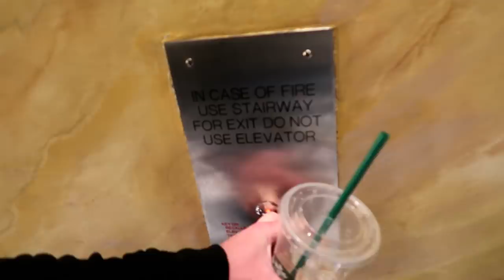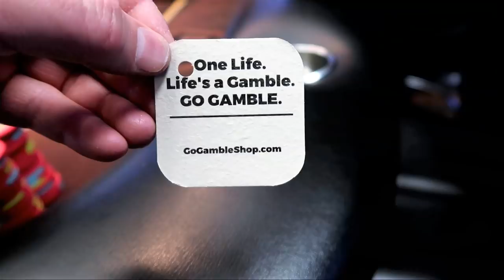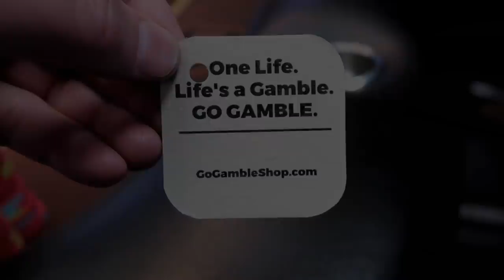No Good Deed Goes Unpunished